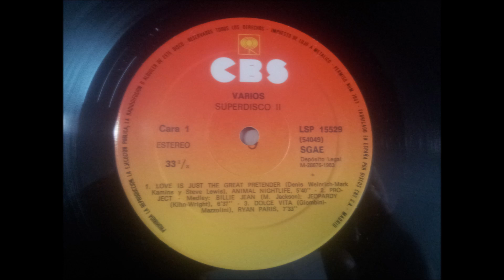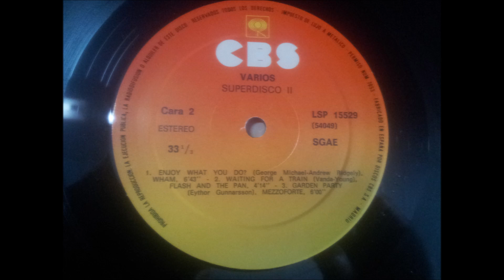MEZZOFORTE.(GARDEN PARTY.)(12''.)(1983.) SUPERDISCO II.